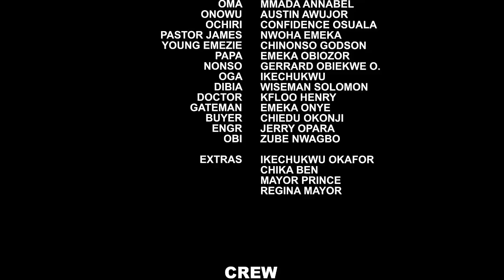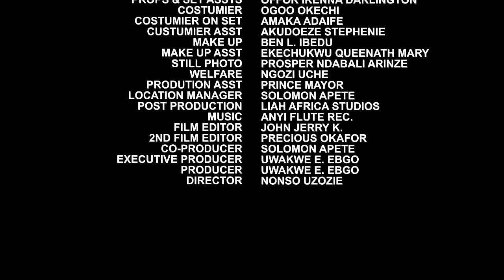The Coronation Of The Royal Couple (COMPLETE NEW MOVIE)- Frrederick Leonard &Uju Okoli 2023 Movie